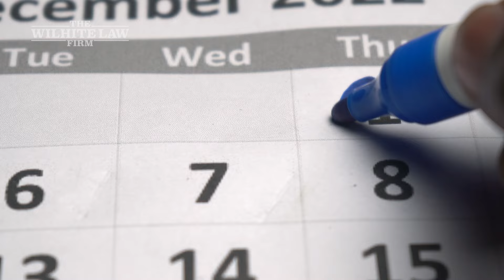7 Benefits of Hiring a Personal Injury Lawyer - The Wilhite Law Firm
Injured in an accident in Colorado? Call The Wilhite Law Firm 24/7 at 303.GOOD.LAW for a FREE Consultation to submit an online inquiry or even chat 24/7!